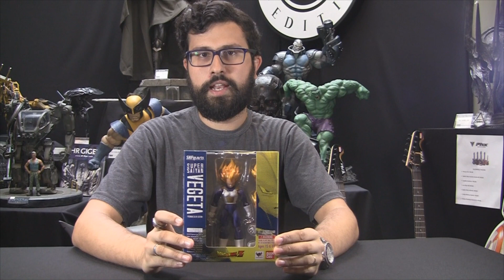Vídeo Review Limited Edition - S.H.Figuarts Vegeta Premium Color Edition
Vídeo review da figura  S.H.Figuarts Vegeta Premium Color Edition.

Loja LIMITED EDITION
Rua da Consolação, 2753 - Jardins

Horário de Funcionamento:
2a a 6a feira: das 11:00 as 20:00 horas
Sábados: das 10:00 as 20:00 horas